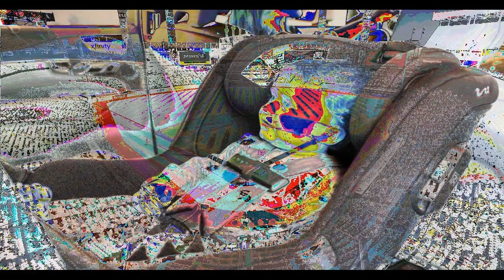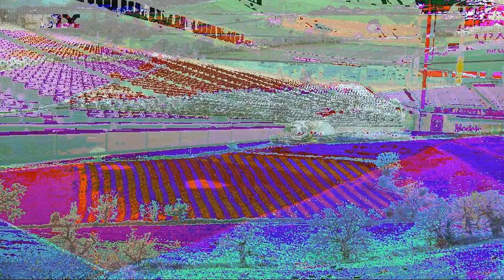Guaranteed Rate Field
Attendance: April 27, 2000: White Sox Shortstop José Valentín hits for the cycle becoming the 5th White Sox player to do so. September 29, 2008: Alexei Ramírez hit his fourth grand slam of the season setting a new MLB record for rookies in the bottom of the 6th off of Detroit Tigers pitcher Gary Glover to give the White Sox an 6-2 lead. The White Sox won the game 8-2 to clinch a tie for a game 163 against the Minnesota Twins. White Sox pitcher John Danks only allowed 3 runs and struck out 7 batters in 6.2 innings while the White Sox bullpen held Tampa scoreless by striking out 3 as the White Sox won the game 5-3 to force a Game 4. The Rays dominated and won the game 6-2 to advance to the ALCS. Attendance: January 20, 2009: The White Sox display a banner outside of Gate 6 to honor White Sox fan Barack Obama's presidential inauguration. Attendance: August 27, 2010: The White Sox host Blackhawks night against the New York Yankees as championship trophies from the 1985 Bears, the '90s Bulls, the 2009-10 Blackhawks and the White Sox's own 2005 hardware, are all on display during a "Gathering of Champions" ceremony. White Sox fans gave Konerko a final standing ovation for the long time White Sox first basemen and Konerko gave a tip of the cap back to the fans. Attendance: September 9, 2017: White Sox first baseman Jose Abreu hits for the cycle becoming the 6th White Sox player to hit for the cycle and the first since Jose Valentine in 2000. September 2, 2018: White Sox paid tribute to their long time TV broadcaster Ken Harrelson with a special day called "Ken Harrelson Day." White Sox beat the Boston Red Sox 8-0. Attendance: April 5, 2019: The White Sox had their opening day game against the Seattle Mariners for 2019 which should go down as one of the greatest Opening Day games in White Sox history. Yoán Moncada hit a go-ahead two-run single off of Zac Rosscup to give the White Sox 9-8 lead. Tim Anderson sealed the win with a Home Run in the 8th to give the White Sox a 10-8 win. June 6, 2021: White Sox manager Tony La Russa wins his 2,764th game as manager passing John McGraw for second on the all time managerial wins list in the White Sox' 3-0 over the Tigers. The White Sox pitching staff set a franchise postseason record with 16 strikeouts with having the bullpen only allowing 3 runs while striking out 14 Houston batters in 8.1 innings with Kopech striking out 5 in 2.1 innings, Ryan Tepera striking out 3 in 2 innings, Aaron Bummer striking out 4 in 1.2 innings, and Liam Hendriks striking out 2 to close out the game as the Sox won the game 12-6 to force a Game 4.

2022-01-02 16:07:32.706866